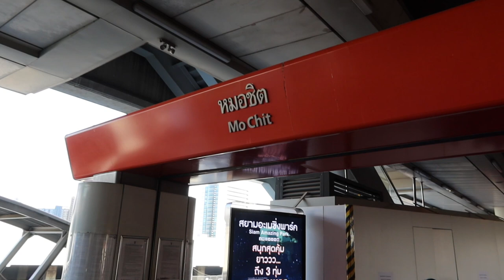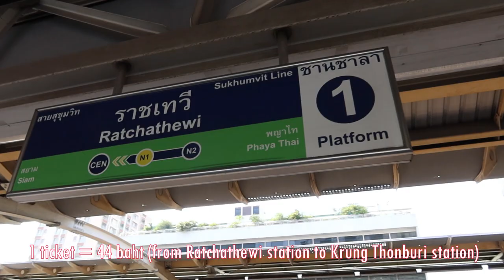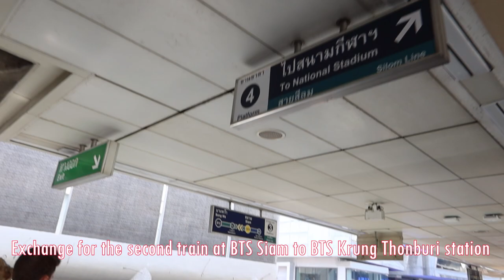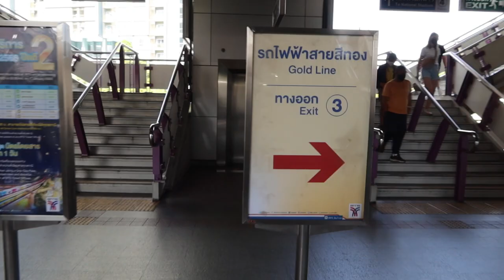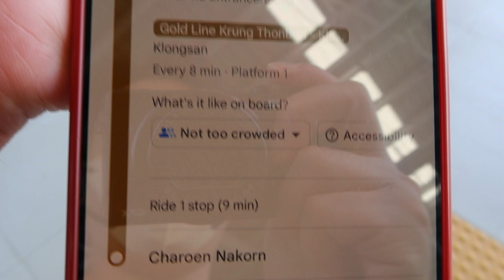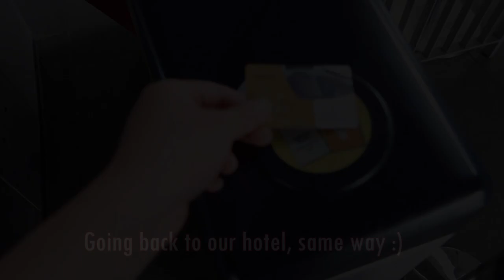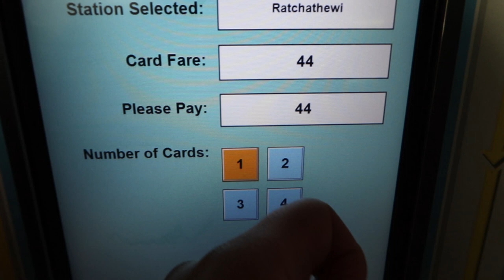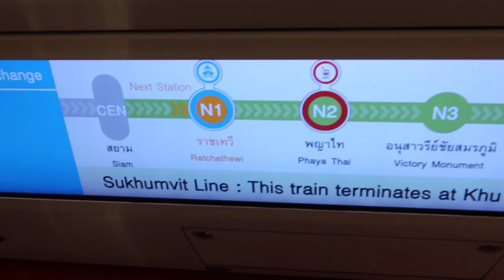Bangkok City Transportation I Took Vlog: BTS Sky Train, Tuk Tuk, Bus & Grab Taxi 🚆🇹🇭🚌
***DAVID AND FLIGHT VLOG (Stream at 1080p for BETTER-QUALITY video)***
A compilation footage of my travel in Bangkok. I love taking trains over there. I would recommend to try every transportation you can find. Be mindful and stay safe.

FIRST TIME flying with RYANAIR BUDAPEST to TREVISO ITALY | how to get to venice from treviso airport

00:00 Don Mueang Airport bus
00:50 Train to Bangkok city
01:40 Bangkok Tuk Tuk
02:20 Asia Hotel to IconSiam by train
07:40 IconSiam by train to Asia Hotel
12:40 Grab car to Suvarnabhumi Airport

*** this video was filmed back in December 2022

Free Bangkok Airport transfers! Suvarnabhumi (BKK) to Don Muang (DMK) has a free bus!, airport free shuttle Suvarnabhumi to Don mueang, 🇹🇭 Suvarnabhumi Airport to Don Mueang Airport by Railways, How to get from BKK (Suvarnabhumi Airport) to (Don Mueang Airport) DMK for free, Bangkok BKK airport to DMK airport free bus. how to go Don Mueang Airport from suwarnabhumi Airport